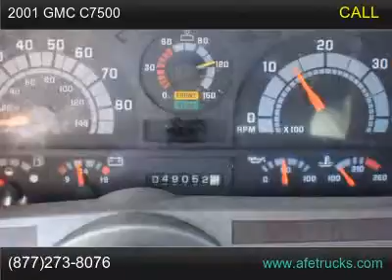2001 GMC C7500 For Sale In Tampa, Florida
2001 GMC C7500 40FT Bucket truck, Versalift SST40EIH Insulated boom with 300 LB Bucket, 3126 Cat Diesel @ 250 HP, Allison auto trans, 49k miles, No AC, 12k fronts 21k rears @33k GVW.